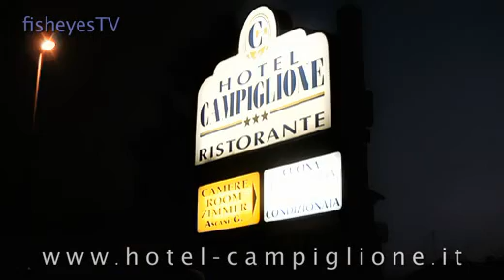Hotel Campiglione Umbria - 3 Star Hotels In Unmbria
- Immersed in the greenness of the plains of Assisi, the new and modern structure of the hotel Campiglione offers a warm hospitality thanks to an efficient family-run structure.